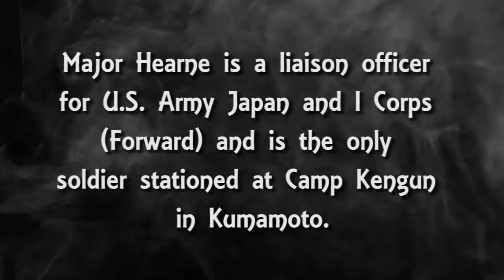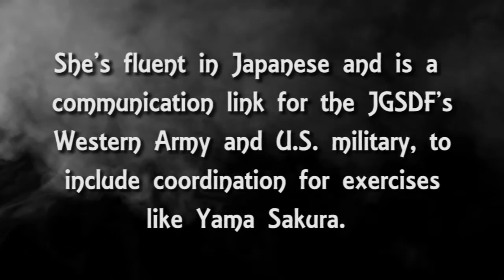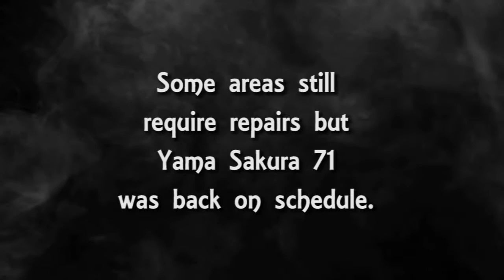Major Hearne - Liaison Officer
Kumamoto is the location of Yama Sakura 71. It's also the location where two devastating earthquakes took place earlier this year. Petty Officer Anthony Martinez introduces us to one soldier who works with the Japan Ground Self-Defense Force and had first-hand experience of the events.